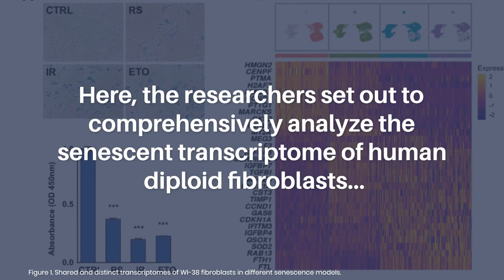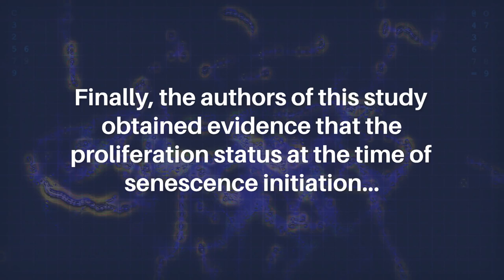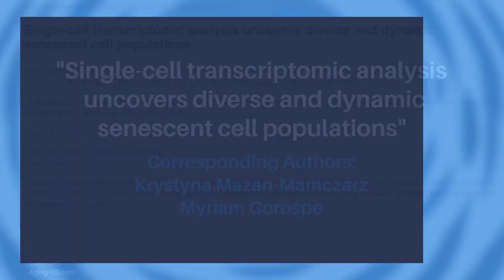Single-Cell Transcriptomic Analysis Uncovers Diverse, Dynamic Senescent Cell Populations | Aging-US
Aging-US published this research paper on April 19, 2023 in Volume 15, Issue 8, entitled, "Single-cell transcriptomic analysis uncovers diverse and dynamic senescent cell populations" by researchers from the Laboratory of Genetics and Genomics, National Institute on Aging (NIA) Intramural Research Program (IRP), National Institutes of Health (NIH), Baltimore, MD.

Abstract

Senescence is a state of enduring growth arrest triggered by sublethal cell damage. Given that senescent cells actively secrete proinflammatory and matrix-remodeling proteins, their accumulation in tissues of older persons has been linked to many diseases of aging. Despite intense interest in identifying robust markers of senescence, the highly heterogeneous and dynamic nature of the senescent phenotype has made this task difficult. Here, we set out to comprehensively analyze the senescent transcriptome of human diploid fibroblasts at the individual-cell scale by performing single-cell RNA-sequencing analysis through two approaches. First, we characterized the different cell states in cultures undergoing senescence triggered by different stresses, and found distinct cell subpopulations that expressed mRNAs encoding proteins with roles in growth arrest, survival, and the secretory phenotype. Second, we characterized the dynamic changes in the transcriptomes of cells as they developed etoposide-induced senescence; by tracking cell transitions across this process, we found two different senescence programs that developed divergently, one in which cells expressed traditional senescence markers such as p16 (CDKN2A) mRNA, and another in which cells expressed long noncoding RNAs and splicing was dysregulated. Finally, we obtained evidence that the proliferation status at the time of senescence initiation affected the path of senescence, as determined based on the expressed RNAs. We propose that a deeper understanding of the transcriptomes during the progression of different senescent cell phenotypes will help develop more effective interventions directed at this detrimental cell population.

Keywords - aging, senescence, single-cell analysis, transcriptome

About Aging-US